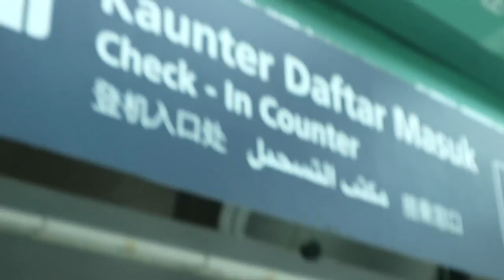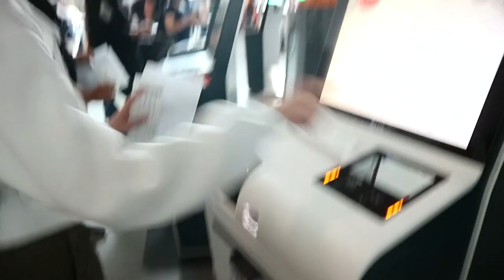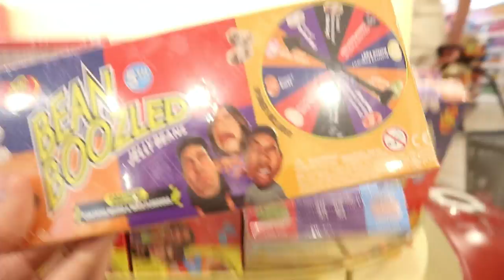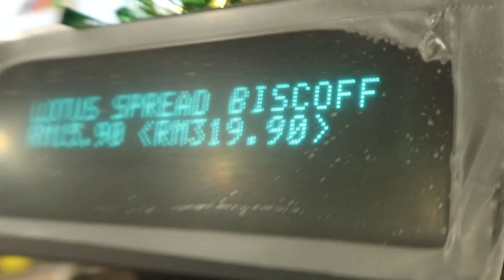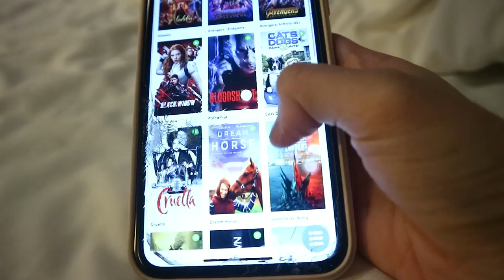LANGKAWI VLOG #1: day at airport, beachwear shopping etc :)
hi :) i went to langkawi and yes, i've vlogged the entire trip. Tune in for more vlogs!!